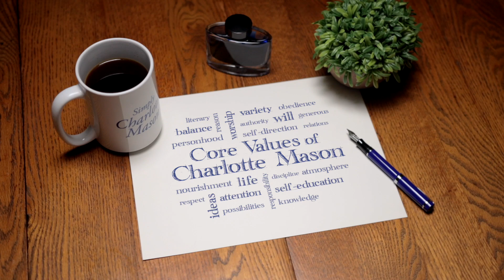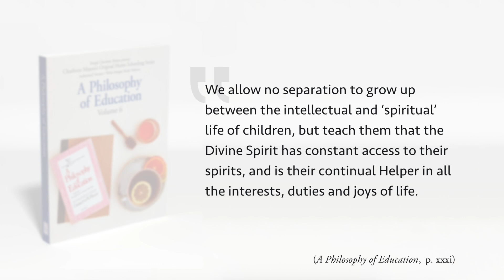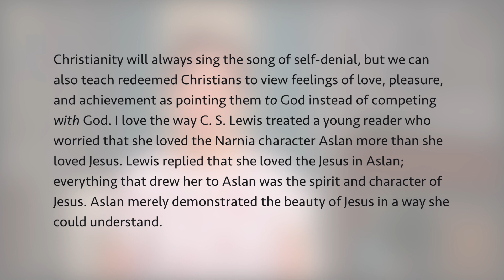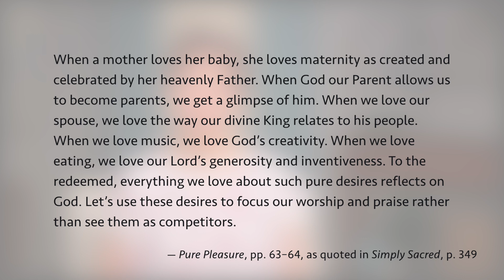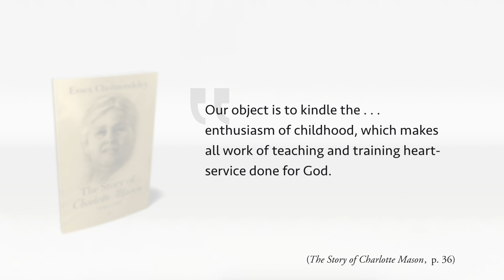Worship: Core Values of Charlotte Mason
Charlotte Mason believed that worship was a part of our whole life, not just formal Bible studies.

Listen to the audio version of the podcast